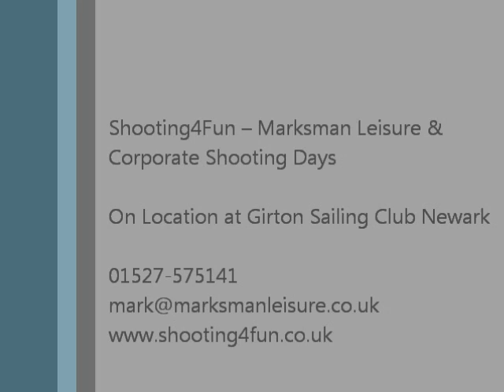10 Gun Laser Clay Shooting with Marksman Leisure